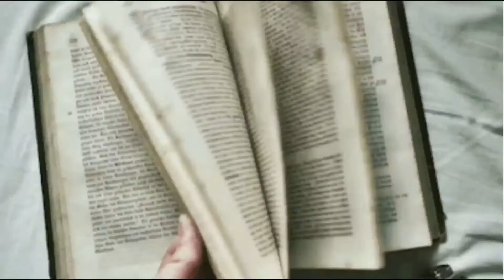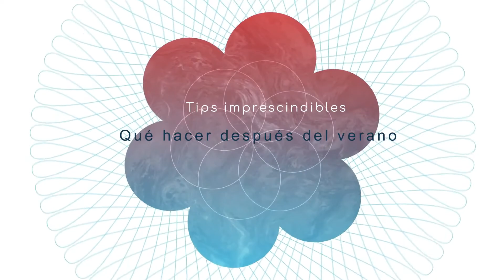Luce una nueva piel increible!!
Hola mis amores en el dia de hoy les traigo algunos tips para recuperar tu piel despues del verano, es un videito muy cortito solo para que tengas diferentes opciones para cuidar tu piel, y si eres curios@ quedate hasta el final para q veas un tip extra q pocos saben.
Snapchat- Wendy Mariam Ravelo Cruz makestyle_2015